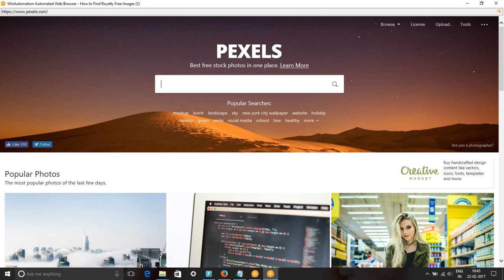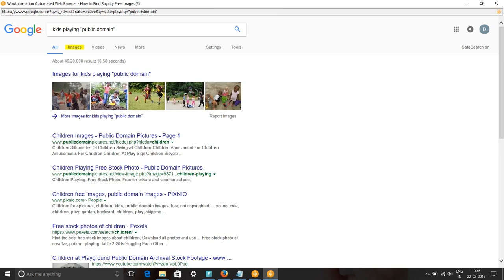Kids Playing Free Images & Stock Footage - Search Kids Playing Royalty Free Images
In this video, we show you how to find royalty free images or HD stock footage for kids playing. We have used pixabay.com, pexels.com, google video and picture searches to find content for keyword kids playing pictures, images & SVG Graphics.
All these images and videos are released free of copyrights under Creative Commons CC0. Images of kids playing are free to download.